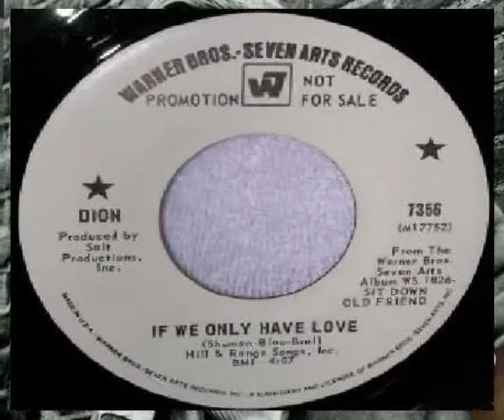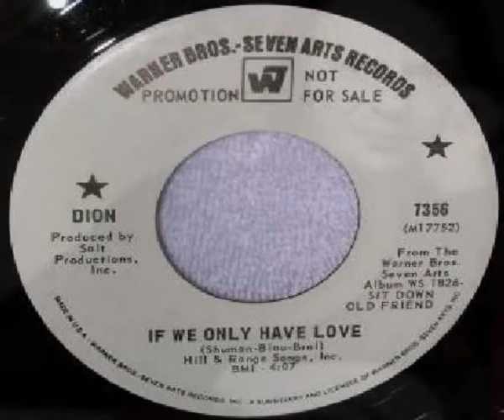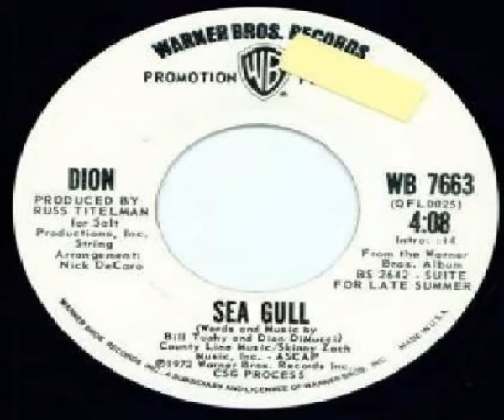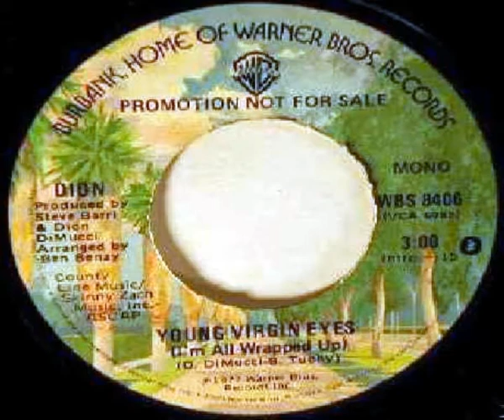Dion dimucci doctor rock and roll long version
This version only relased on the demo single and never had a CD release.